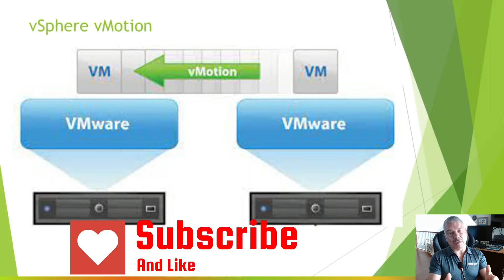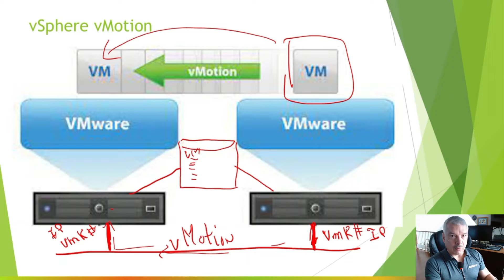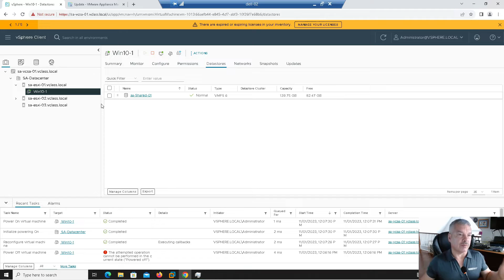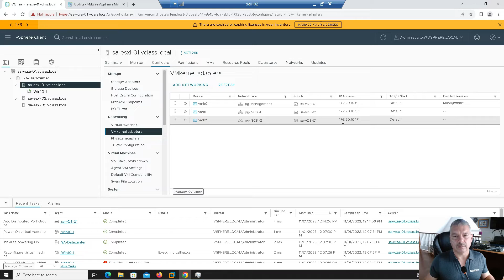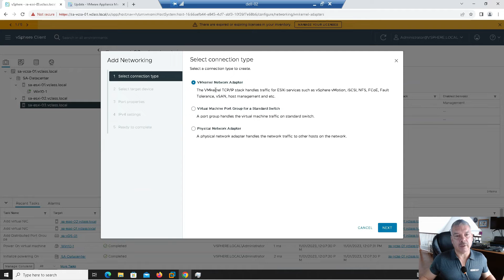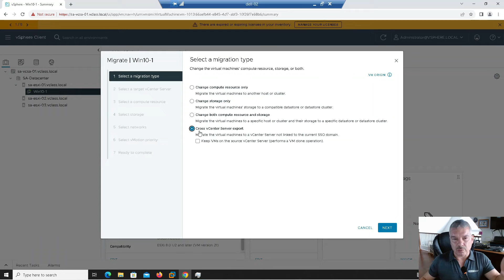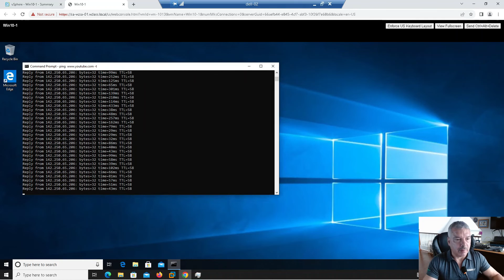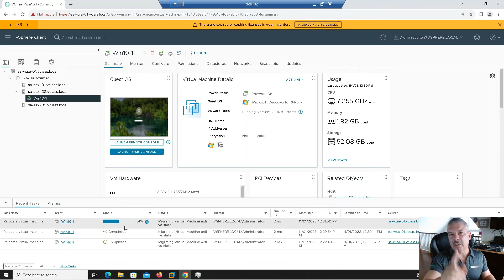What is vSphere vMotion \\ Step by Step how to set it up..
New to what VMware vSphere vMotion?
We will cover the internal operations of vMotion, what it is, and explain how to set it up Step by Step.